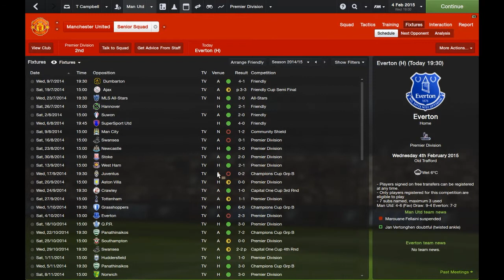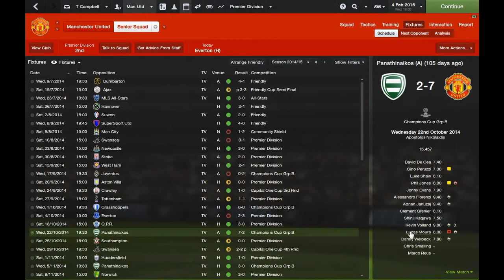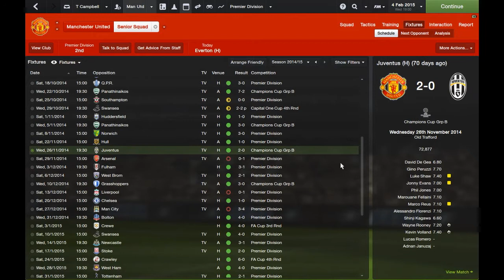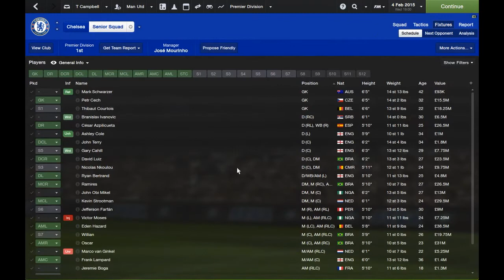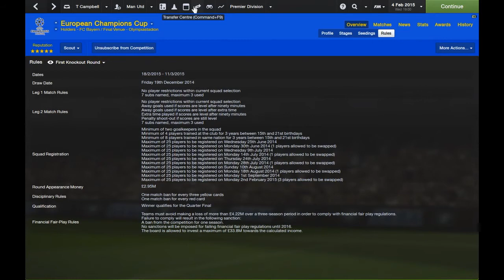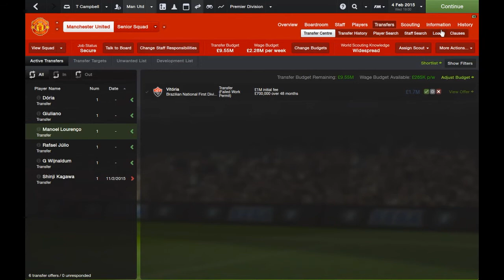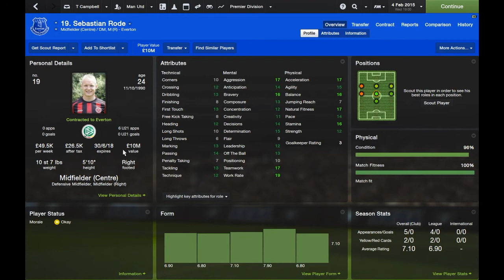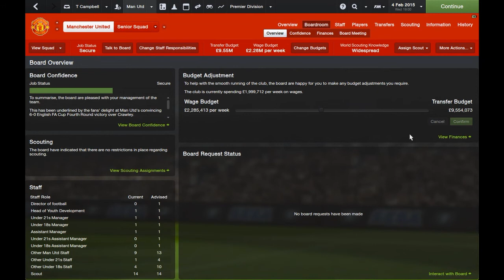Football Manager 2014 | Man United | 6 | 2nd Season January Transfer Window!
MAN UNITED! 2ND SEASON JANUARY TRANSFER WINDOW UPDATE!

Fergie has left, Moyes has been SACKED!. Can FMCampbe11 do better?

This channel will continue to contain all kinds of Football Manager content. Videos will be uploaded on the regular.

Let me know if there is anything that you would like me to have a look at.
Tell me about any challenges that you think I should try.
ASK ANYTHING!

IGNORE BELOW

football manager
football manager 2014 training
football manager 2014 best players
football manager 2014 best youth
football manager 2014 best staff
football manager 2014 how to
football manager 2014 challenges
football manager 2014 challenge mode
football manager 2014 pentagon challenge
football manager 2014 pentagon
football manager 2014 director of football
football manager 2014 head of youth development
football manager 2014 injuries
football manager 2014 fitness
cristiano ronaldo
ronaldo
lionel messi
messi
zlatan ibrahimovic
ibrahimovic
neymar
sergio aguero
aguero
wayne rooney
rooney
robin van persie
rvp
van persie
yaya toure
toure
luis suarez
suarez
football manager 2014 psp
playstation
apple
windows
microsoft